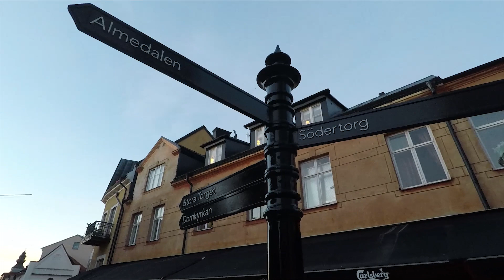BERNEBROS | Vi beger oss till Gotland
Vår resa till Gotland, HÄNG MED!